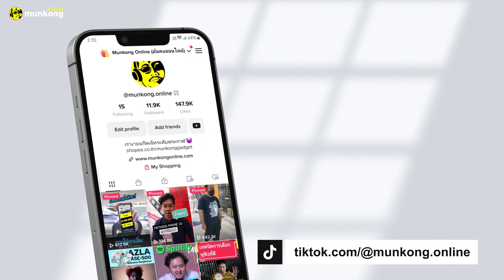SONY Float Run หูฟังสายวิ่งที่ดีที่สุดในตอนนี้ จริงหรือไม่?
หูฟัง Sony Float Run WI-OE610

สายออกกำลังกาย สายวิ่งห้ามพลาดเด็ดขาด เพราะนี่คือ หูฟังสายออกกำลังกายที่อาจจะใช้คำว่า ดีที่สุดในตอนนี้ก็ว่าได้ นั่นก็คือ Sony Float Run นั่นเองจ้า

แม้ภายนอกจะดูเหมือนหูฟังออกกำลังกายประเภท Bone Conduction แต่ก็ไม่ใช่ครับ โดยทาง Sony จะเรียกว่า Off Ear Headphones จ้า ซึ่งออกแบบขึ้นมาโดยสวมใส่แบบคล้องใบหูและมีตัวลำโพงอยู่ข้างใบหู ช่วยให้ไม่รู้สึกอึดอัดนั่นเองครับ

การเชื่อมต่อจะเชื่อมผ่านบลูทูธ 5.0 รองรับ Codec SBC, AAC แบตเตอรี่สามารถใช้งานได้นานสูงสุด 10 ชั่วโมง ต่อการชาร์จหนึ่งครั้ง และยังรองรับ Fast charge ที่ชาร์จเพียง 10 นาที ก็สามารถใช้งานได้นานถึง 60 นาทีอีกด้วยจ้า

ภายในเจ้า Float Run จะใช้ไดรเวอร์ขนาด 16 มม. ที่ได้รับการปรับแต่งเป็นพิเศษเพื่อให้เสียงที่เป็นธรรมชาติและให้มิติเสียงที่กว้างกว่าหูฟังแบบทั่วไป และแน่นอนว่ามีระบบกันน้ำ IPX4 อีกด้วยครับผม

ท่านใดที่เป็นสายออกกำลังกาย กำลังหาหูฟังไว้คู่ใจ ขอแนะนำเจ้า Sony Float Run ตัวนี้เลยจ้า ๆๆ